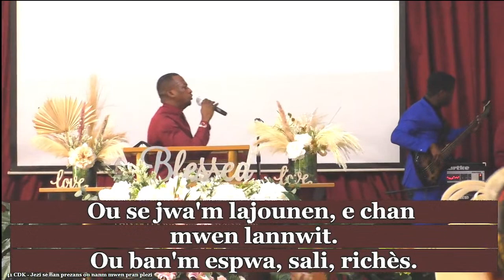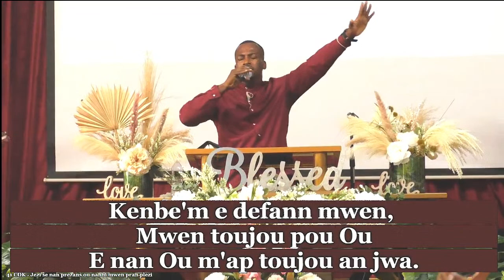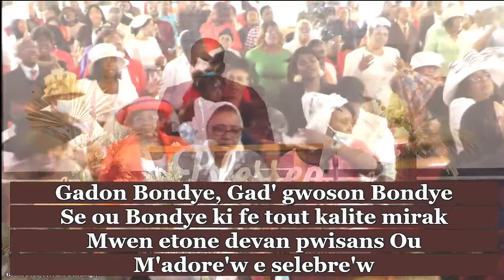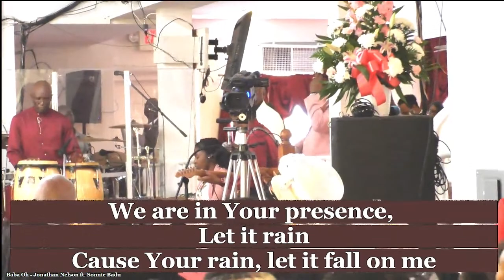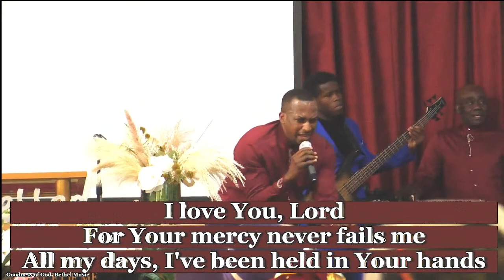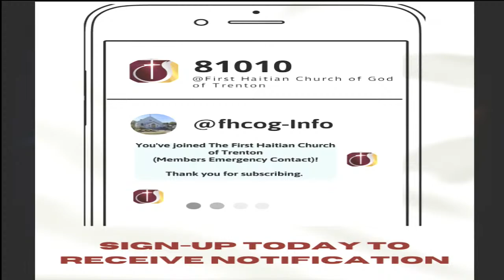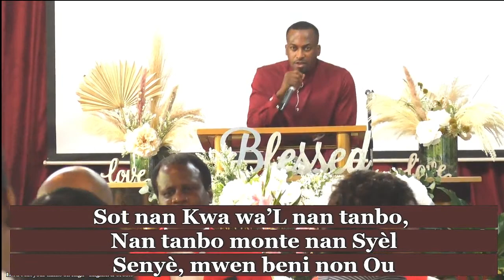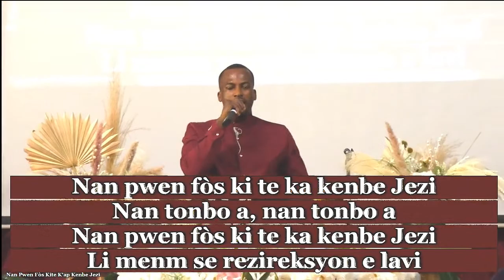FHCOG Resurrection Sunday Service | 3/31/24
Resurrection Sunday Theme: The Empty Tomb
Scriptural Reference: John 20: 1-10
Speaker: Evangelist Jules Precile

Welcome to our livestream and happy Resurrection Sunday! We are so blessed that you have joined us.

Join Bishop Joseph Noncent & the First Haitian COG of Trenton EVERY Sunday at 9:00am for our English service: “The Encounter” & at 11:30am for our Creole service. God has a word for you! God bless!

OUR WEEKLY SCHEDULE:
Monday - Friday [conference call]
Sunrise Prayer Service
5:30 AM- 6:30 AM

Noon Day Prayer Service
12:00 PM - 1:00 PM

2nd & 4th Tuesdays and Every Saturday [in-person]
Prayer and Fasting Service
8:00 AM - 12:00 PM

Wednesday Evening [in-person]
Divine Inspiration Service
6:30 PM - 8:30 PM

Friday Evening [in-person]
Watch Night Service
8:00 PM - 12:00 AM

SOCIAL MEDIA PAGES:
Facebook: First Haitian Church of God of Trenton

First Haitian Church of God of Trenton
1501 Greenwood Avenue
Trenton, New Jersey 08609

By the Blood (Chant) by Victoria Orenza